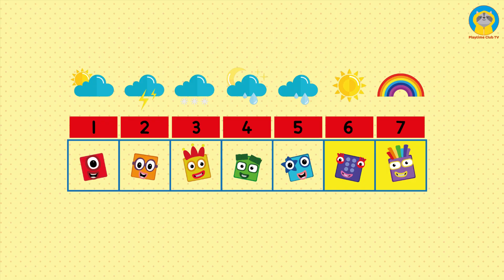Numberblocks Hobbies | Playtime Club TV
We collected the activities our favourite Numberblocks like to do and drew a short video for You. I hope you will enjoy

What is your favourite activity?
Which Numberblock is your favourite?

About Playtime Club TV:
Welcome to Playtime Club TV Channel. Our little one loves entertaining and educational videos and this inspired us to make this channel for children.

Our videos are for every little one who would love to learn with fun. We will cover numbers, shapes, alphabet and much more. We will also do toy reviews, open surprise eggs, play with balloons and bubbles. Here will be a selection of nursery rhymes and songs, informative and interesting videos about various animals and play-doh.